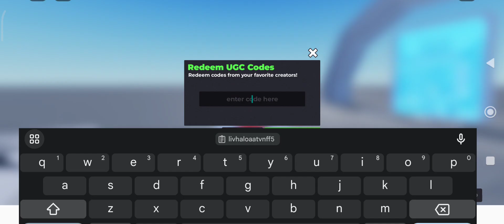Sniping Smili's Halo of Collabs